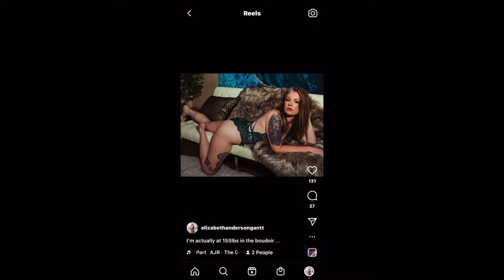I lost 70lbs in 7 months. Here’s my story.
Hey y’all! This is my first video about Peloton and my success with this bike that goes nowhere. Before and after pics are attached to the end of the video.

I hope you enjoy it. Is it professionally done? Heck no. It’s recorded on my iPhone on my ring light. I’m just keeping it real. Haha.

I am super proud of my health transformation. I started at 225 and now I’m down to 155. I feel incredible!!

I have wanted to make a YouTube video since May of this year. The video was going to be about my success in losing 31 lbs in 61 days. Then my life got flipped upside down and I was a complete mess. So it got postponed.

Now 7 months into my journey, I finally made it. I’m in a much better place mentally and physically. I get asked all the time about how I found Peloton, and what’s my secret to dropping my weight.

It’s no secret at all. Drink more water. Cut out a lot of carbs and barely drink soda. Eat better. Exercise more. Intermittent fasting. Don’t eat before 2pm or after 9pm. Drink wine. 😅 don’t advise the last part until you get to your goal weight. Lol.

Let me know what y’all think of you have time to watch it. 💙￼

You can find the Get it Girl, Peloton Style group on Facebook by clicking this

And my personal IG where I share my fitness journey, my family, and my aviation journey.